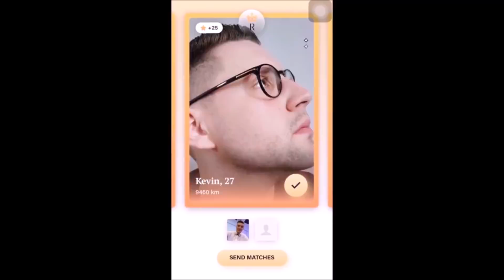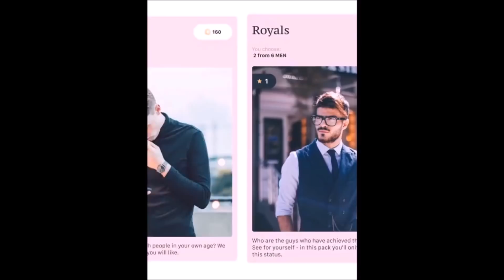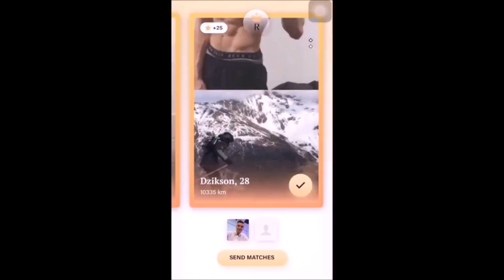[School Girls Simulator] BAD BOY & BAD GIRL VS FROZEN DRUG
WHAT’S NEW
- tram way
- Madoka hair style
- screen orientation landscape left / right (in top menu)
- bugs fix

*Last update
- shop props
- card game "President" ( cards in the player house)

* How to game
Drag left side of screen : move to main character
Drag right side of screen : move the point of view of the main character

Easy as operation buttons are displayed on the screen
even if you do not remember them.

Button X: kick / weapon attack
Button R: fly (flight movement)
Button L: see Information
Button A changes depending on the situation.

* VR mode
you can test the VR mode.
set the smartphone to the VR headset.
move the head and the camera will be linked.

▂▃▄▅▆▇█► 🅵🅴🅴🅳🅱🅰🅲🅺✔ monetize please.